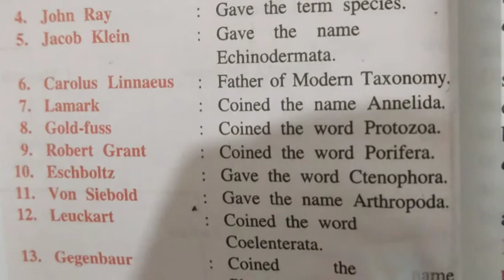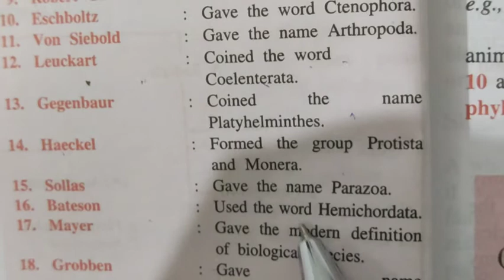Some Important Taxonomists By Manisha Tomar